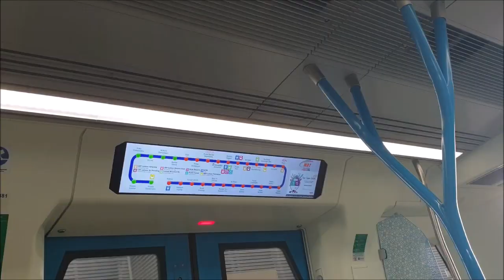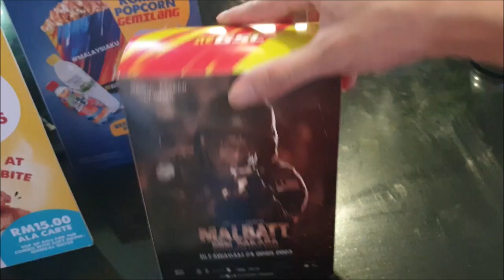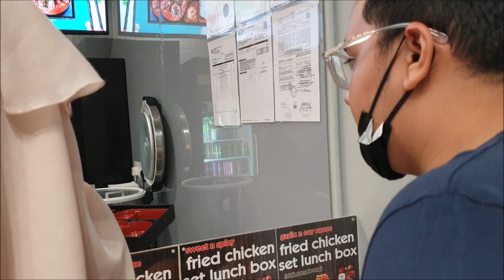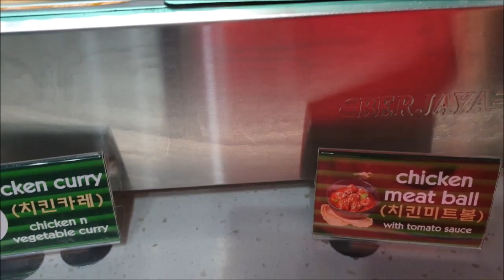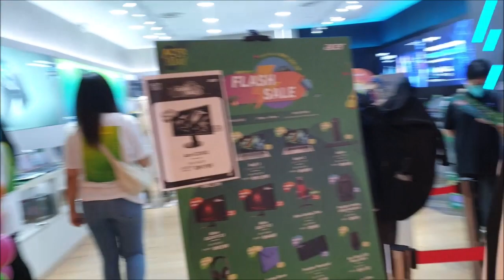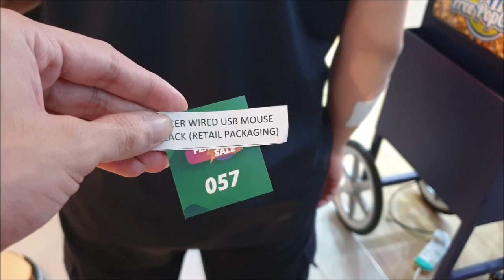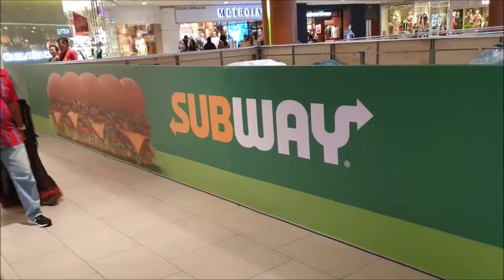2023 GSC Blue Beetle (Onyx) for ONLY RM19 + Dodo Korea lunch at NU Sentral (Feat. Amin Asyraf)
You need a partner to accompany you for cinema you have Mr. Johnny here. Not only he brings you eat good food, but he also doing the photography and videography for his YouTube Channel. No more sayabelanja in 2023. Jaja.

Chapters

0:00 Intro
0:56 On the way to Tropicana Gardens Mall
2:02 Breakfast at Restoran Khalifah
3:10 GSC Time
4:52 Hello, Amin Asyraf
05:39 Lunch at Dodo Korea
08:34 Acer Day 2023
09:49 Wandering around
10:34 Let's go home

Credit to our economy partners @GSCinemas  and @ilovegscmovies

Today's Expense:

Restoran Khalifah breakfast: RM5
Miscellaneous: RM1
GSC movie tickets + food & beverage: RM23
Dodo Korea lunch: RM17
Acer mouse: RM1

TOTAL: RM47

This video features:
- I watched Blue Beetle alone as usual at Tropicana Gardens Mall (for Onyx)
- I dine-in Dodo Korea for the 1st time in 2023 with Amin Asyraf
- I didn't know there is Acer Day 2023 at Mid Valley Megamall (I can buy the chair, but I already booked my movie ticket 2 weeks in advance bruh)

Rough Nights by Artificial.Music & Mehul ShaRma

 • Rough Nights – Artificial.Music & Meh...

🎵 Track Info:

Title: Rough Nights by Artificial.Music & Mehul ShaRma
Genre and Mood: R&B & Soul + Dramatic

From 08:50 a.m. something until 6:30 p.m. on yes as this video was recorded on 19/08/2023, Saturday, located at Tropicana Gardens Mall, NU Sentral and Mid Valley Megamall.

Follow me-
GRADUAN: Muhammad Ariff Zaini
Steam: Johnny_Banger45